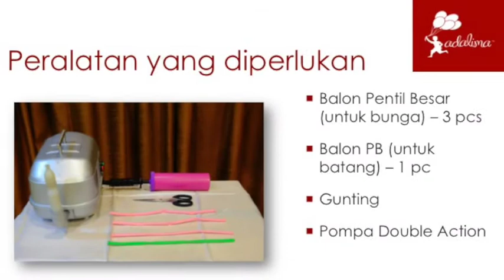Adalima Tutorials, Rose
Ini adalah tutorial dalam membuat bunga rose, yuk diikuti yah!

Special pack ini bisa dibeli via Adalima atau di toko Toys Kingdom terdekat.

Adalima adalah merk balon Indonesia, yang mensuplai para dekorator ternama di Indonesia, dijual di pasar modern dan juga menyediakan kursus (workshop dan online)
Balon Adalima sudah di export ke pasaran Eropa dan Amerika sejak tahun 1993, dan memenuhi syarat kimia berbahaya yang berlaku. Jadi balon Adalima aman!
Kunjungi YouTube channel kami untuk tutorial tutorial balon ya!